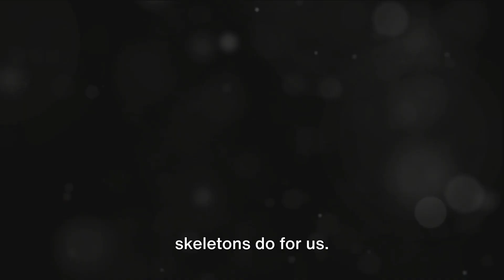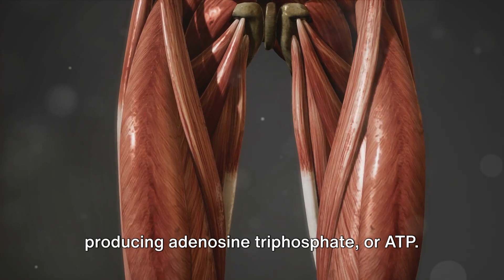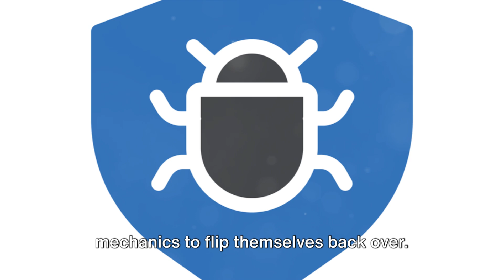Ever wondered why dead bugs end up upside-down position?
Welcome to our hilarious and enlightening video where we delve into the bizarre phenomenon of dead bugs ending up on their backs. Join us on this scientific journey as we uncover the hidden reasons behind this funny occurrence. From gravity-defying mishaps to insect acrobatics, we'll entertain you with fascinating facts and crack you up with witty explanations. Prepare to be amazed as we combine laughter and science in a way you've never seen before! Let's embark on this insect adventure together!

Topic:
Dead Bugs, Upside-Down, Phenomenon, Gravity, Insects, Legs, Retraction, Post-Mortem, Spasms, Movements, Environmental Conditions, Wind
Water Flow, Repositioning, Deceased, Inverted, Scientific Study, Explanations
Varied, Species